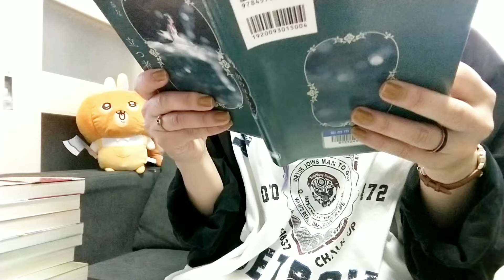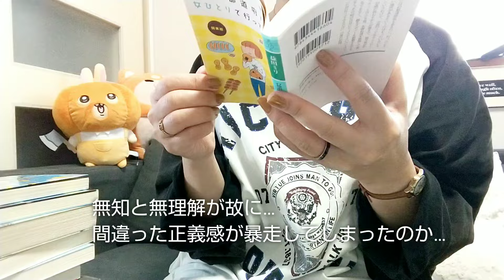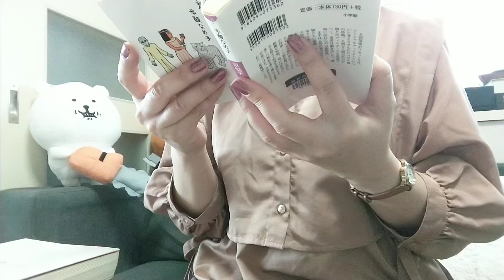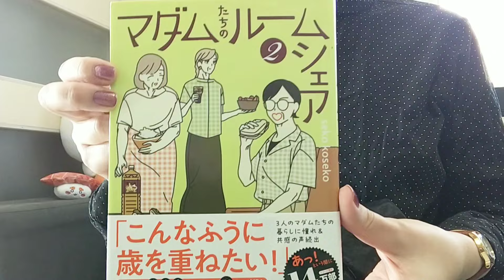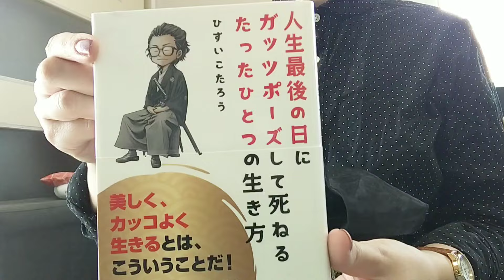【vlog】♯185 読書vlog、併読、市民図書館と私設図書館で借りた本、ちいかわ好き、早起き、主婦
ご覧頂きありがとうございます。いつもBGMに迷っております。ちょっとハロウィンっぽい選曲にしてみました。しかし、ハロウィンだからといって何もしない我が家…。
デイリーポータルZの地味ハロウィン仮装の記事が大変面白かったです。

川のほとりに立つ者は　寺地はるな
ノスタルジーはスーパーマーケットの2階にある　パリッコ
誰が農業を◯すのか　窪田新之助　山口亮子
５分後に意外な結末　ベスト・セレクション　桃戸ハル編・著
47都道府県 女ひとりで行ってみよう　益田ミリ
煩悩ディスタンス　辛酸なめ子
読みたいことを、書けばいい。　田中泰延
野外上映会の◯人　C・A・ラーマー　高橋恭美子　訳
犬鳴村ミステリー　怖い村の話　都市ボーイズ
電車のおじさん　辛酸なめ子
スターバックスで普通のコーヒーを頼む人を尊敬する件　山本ゆり